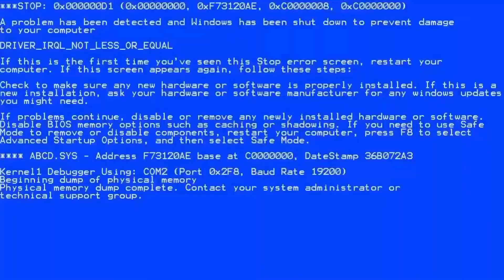VIDEO ILEGAL!!!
Ini Video Ilegal Karena Seharusnya Saya Nggak Upload Hari Ini Kan😂

Jadwal Upload Video:Sabtu,Minggu,Dan Hari Libur